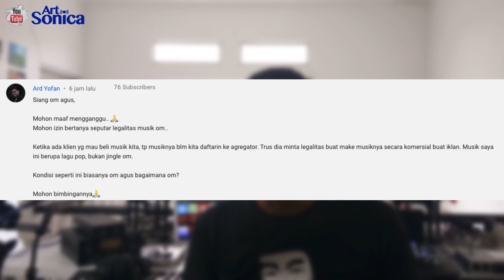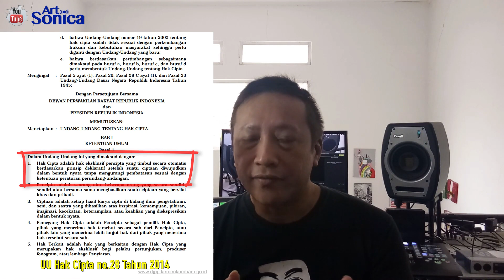Lagu Kamu Mau dipakai untuk Promosi Produk, Bagaimana Legalitasnya? | ArtSonica Viewer's Comments #3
Sebuah keberuntungan kalau lagu ciptaanmu dijadikan lagu tema brand/produk tertentu. Nah bagaimana soal legalitasnya? Tonton video ini!

⚠️  Ada satu hal yang lupa di bahas yaitu lagu yang dipakai sebagai theme song produk itu tetap royaltinya ke pencipta lagunya/aggregator !

➤ Order buku ArSonica yang membahas copyright dan monetisasinya, cek buku "Kitab Sakti Music Content Creator" ini